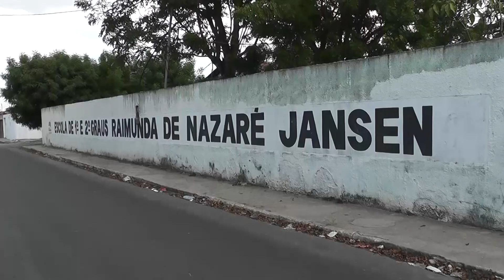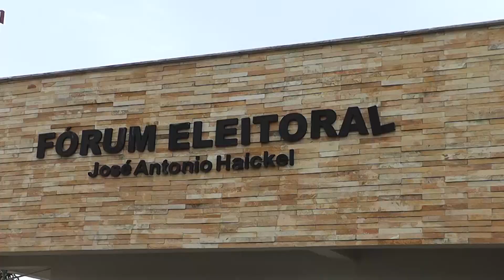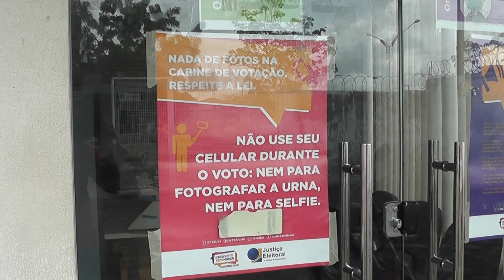TV Remanso - ELEITORADO EM PINDARÉ-MIRIM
O número de eleitores no município de Pindaré-Mirim aumentou desde o último pleito. Ao todo 24.345 pessoas vão até as urnas no próximo domingo para exercer sua cidadania. Atenção para a obrigatoriedade do uso das máscaras em todas as seções. Se proteja!